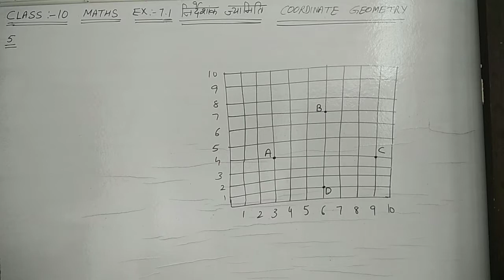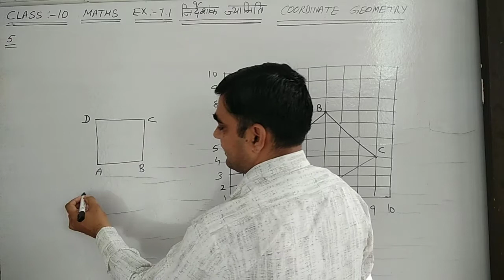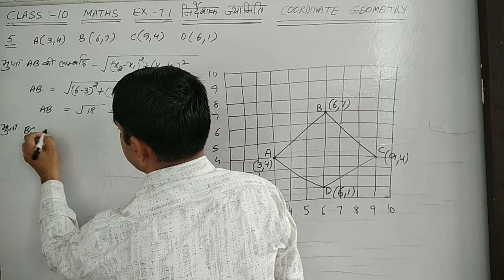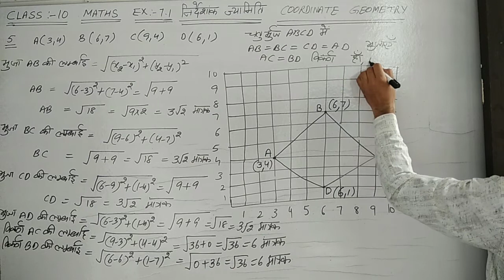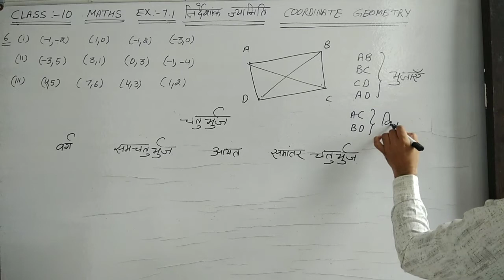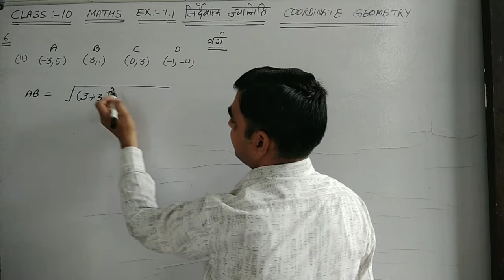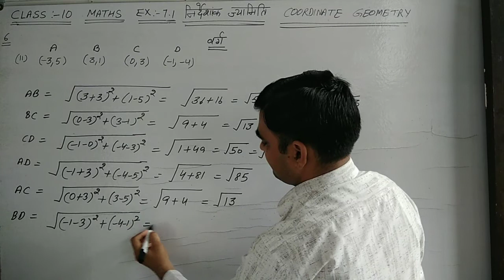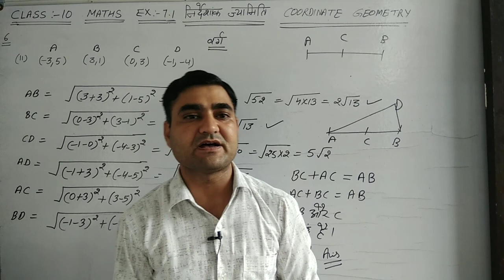CLASS-10 MATHS EX-7.1 Q.NO. 5 to 6 NCERT || निर्देशांक ज्यामिति